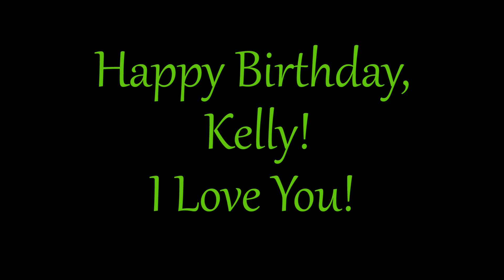Butterfly Whisperer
On the occasion of my sister Kelly's 60th Birthday (12/1/20), I present her with the song she has requested for years. I wrote this song this summer, with the help and guidance of my songwriting Sensei, Vance Gilbert. Vance helped me whittle down all that is Kelly into a manageable set of lyrics, and for that I thank him. The tune and accompaniment are all mine, and the sentiments expressed are all true and from the heart.